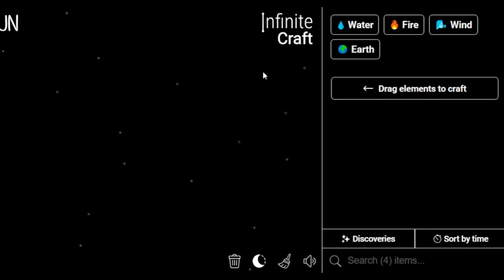How to Make Belief in Infinite Craft | Get Belief in Infinite Craft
Master the art of crafting with our Simple Infinite Craft Recipes Tutorials! Learn how to obtain a Belief in the immersive world of Infinite Craft. Unleash your creativity and explore the possibilities with our step-by-step guides!

📜 Featured Infinite Craft Recipes:

Belief ,